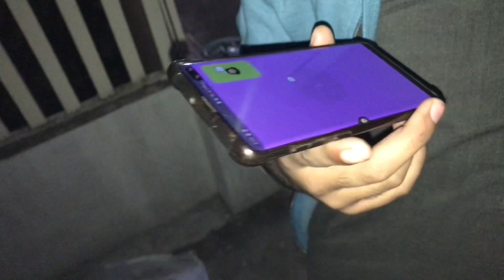This is how Bar B Q should done 😂